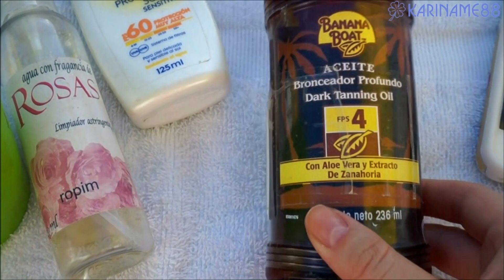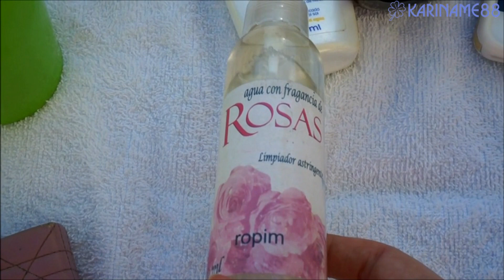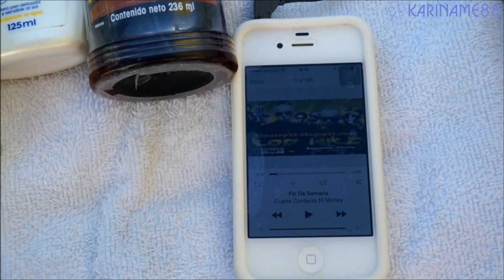VLOG у Бассейна / Цветы Колумбии kariname88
Песня из видео: Pj simas - Ocean Drop